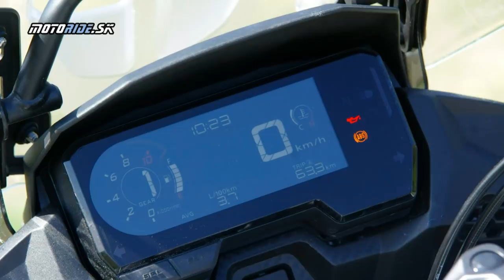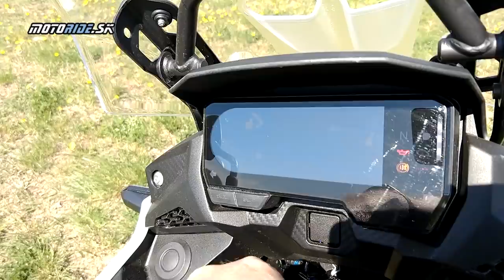Honda CB500X 2019 – adventúra nielen pre vodičáky A2 - motoride.sk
Honda inovovala svoju dvojvalcovú 500 ccm radu a my sme hneď siahli po verzii CB500X. Nová adventúrka dostala kopu zmien a je tak ešte lepšia na ceste, ale hlavne v teréne.